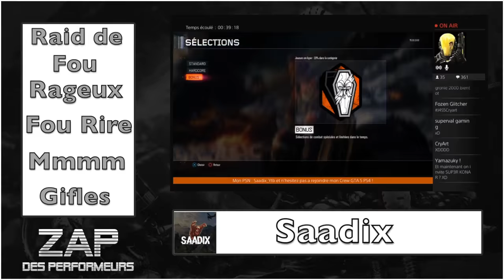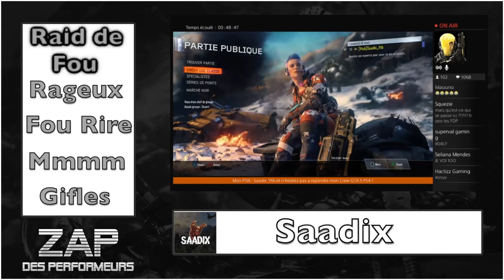Zap des Performeurs #1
Merci d'avance.